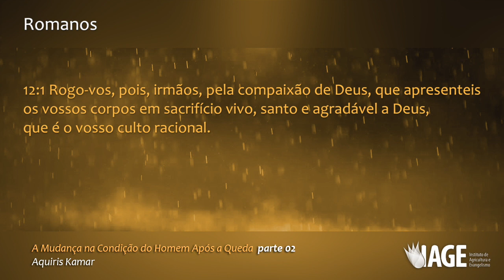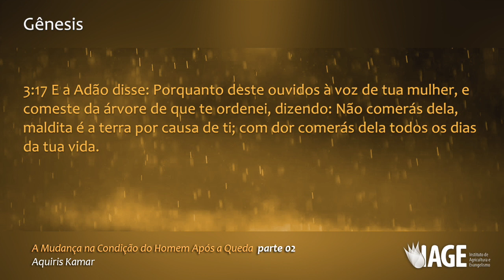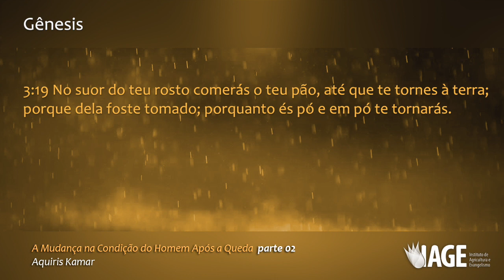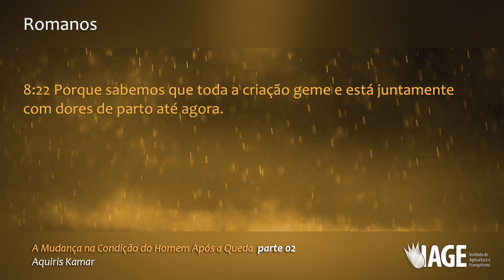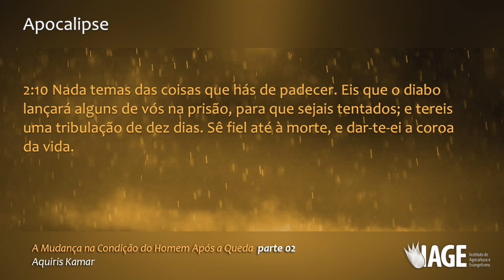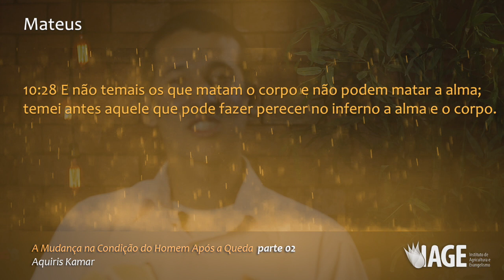108 - CONJUF - A Mudança na Condição do Homem após a Queda - PARTE II